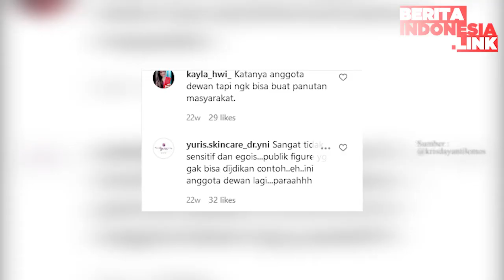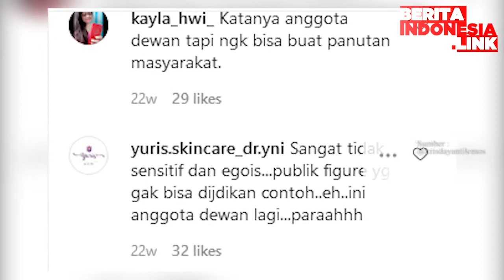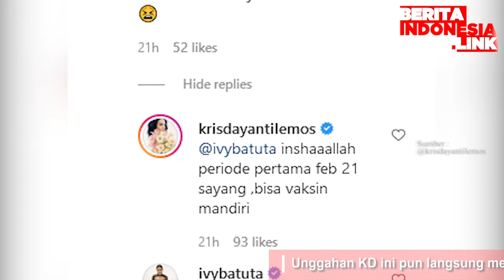Krisdayanti Monitor Pembuatan Vaksin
krisdayanti,
wakil rakyat,
monitor vaksin,

Kini menjadi seorang wakil rakyat tentu membuat Krisdayanti harus bekerja secara prefosional.